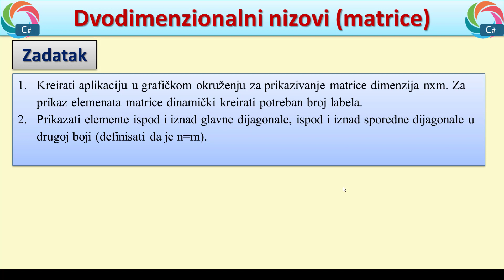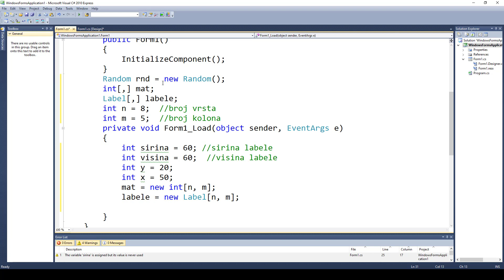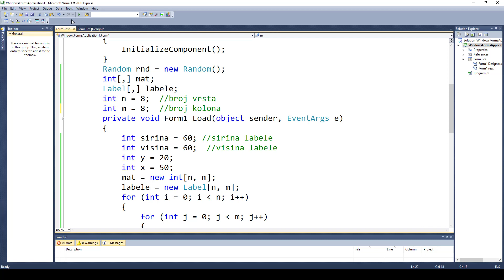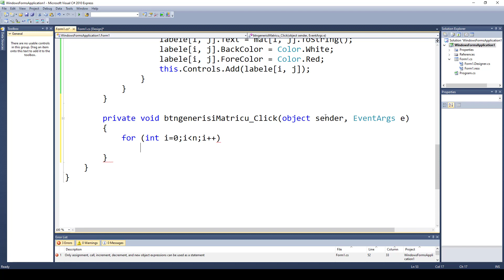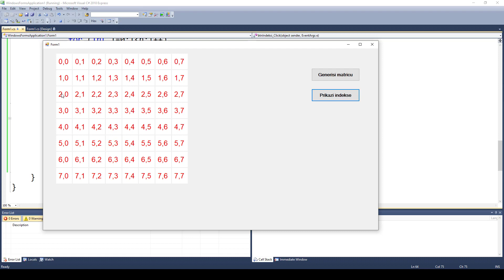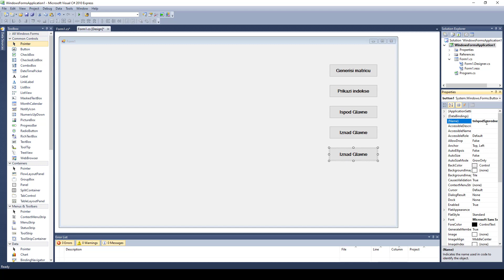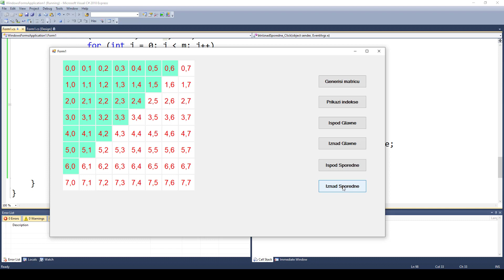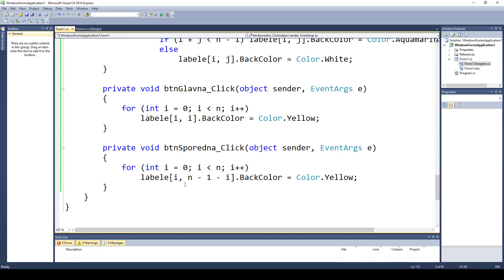C# Programiranje Tutorijal-Matrice-Dinamičko kreiranje komponenti,glavna i sporedna dijagonala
C# Programiranje Tutorijal-Nizovi

C# Programming Tutorial-Matrix-Dynamic creation of components, main and minor diagonal
Creation of components in runtime
00:00 Uvod
00:07 Tekst zadatka
01:00 Inicijalizacija promenljivih
01:50 Form Load-učitavanje komponenti
09:25 Generisanje matrice
11:50 Indeksi matrice
13:46 Ispod glavne dijagonale
16:50 Iznad glavne dijagonale
17:55 Ispod sporedne dijagonale
21:00 Iznad sporedne dijagonale

Kreirati aplikaciju u grafičkom okruženju za prikazivanje matrice dimenzija nxm. Za prikaz elemenata matrice dinamički kreirati potreban broj labela.
Prikazati elemente ispod i iznad glavne dijagonale, ispod i iznad sporedne dijagonale u drugoj boji (definisati da je n=m).

Create an application in a graphical environment for displaying a matrix of dimensions nxm. Dynamically create the required number of labels to display matrix elements.
Display elements below and above the main diagonal, below and above the minor diagonal in a different color (define that n=m).